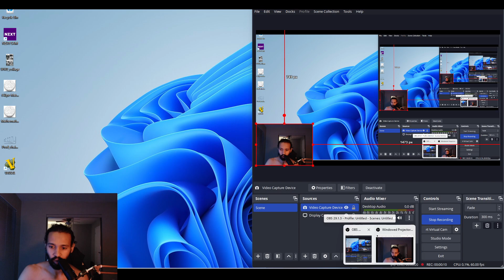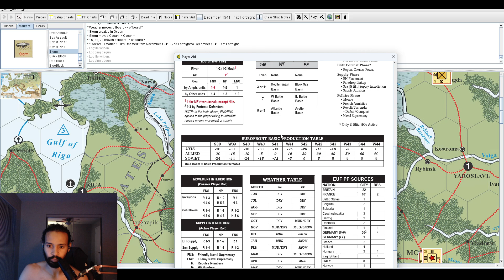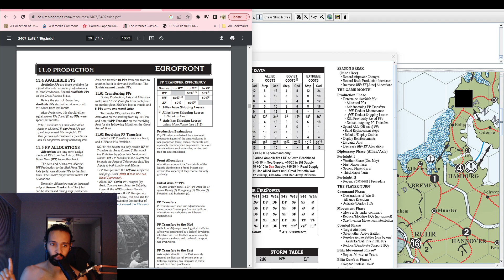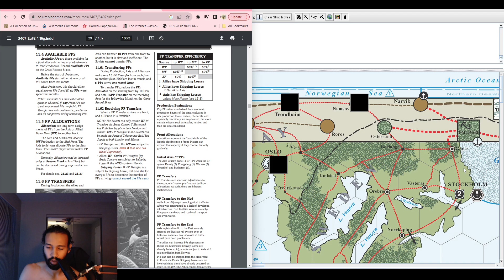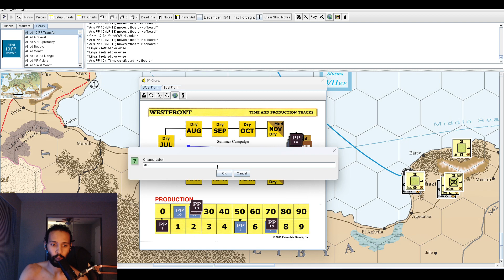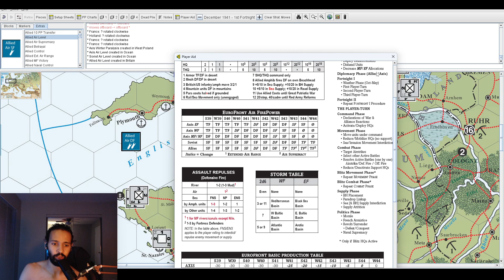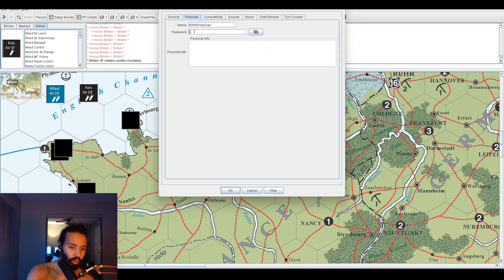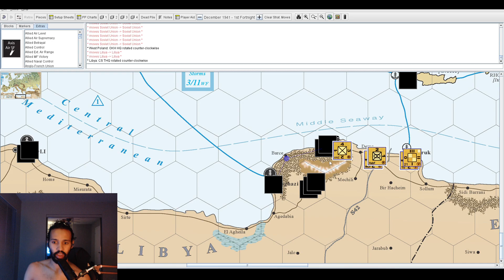Eurofront 1941 December Operation Barbarossa Tutorial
For more information on the community and game overview checkout Euro and East forums on BoardGameGeek.org

If you want to play with folk, the above forums can help. There too is the East Front (Vassal) Junkies group for anyone who uses facebook.

Big thanks to the developers of this game for educating the general public on WWII military history via the creation of this (if not realistic) most certainly authentic and well-researched game design.